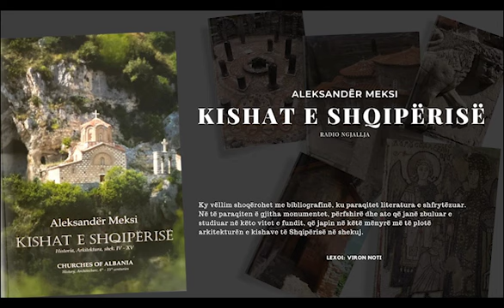Kishat e Shqipërisë: historia, arkitektura, shek. IV-XV, Aleksandër Meksi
Pjesa 24 - BUTRINTI KISHA NR 1, KISHA NR 2
Ky vëllim shoqërohet me bibliografinë, ku paraqitet literatura e shfrytëzuar. Në të paraqiten ë gjitha monumentet, përfshirë dhe ato që janë zbuluar e studiuar në këto vitet e fundit, që japin në këtë mënyrë më të plotë arkitekturën e kishave të Shqipërisë në shekuj.
Lexoi: Viron Noti

Radio Ngjallja
-Tiranë-Durrës 88.5MHz
- Korçë 88.7 MHz
- Pogradec, Prrenjas  90.6 MHz
- Elbasan 93.4 MHz
- Fier 98.7 MHz
- Radio ''Ngjallja'' me ju, për një shoqëri të vërtetë dashurie!